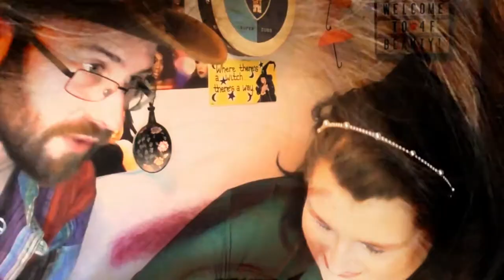Brands I want to try | 5050 Makeup | Winter Palette | Review and Tutorial | ASMR Makeup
So, after broken palettes and delays due to Brexit and all the additional paperwork involved, I finally have a 50/50 palette to try!  Such a lovely grungy toned palette I love the colour story to this and couldn't wait to try it.  So... big questions is, was it worth the wait?  Only way to find out is to watch the film, enjoy my lovelies.

4F Beauty is aimed at ALL skill levels, from beginners to expert, so my films are longer as I take time to explain each stage. Please feel free to speed the film up if you are at a more expert level.